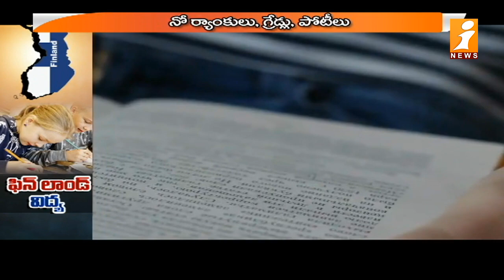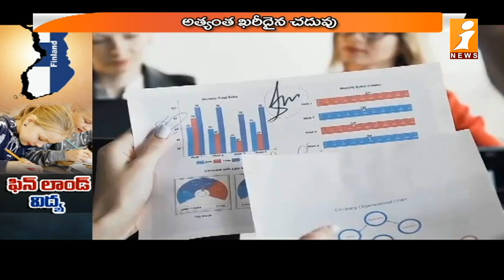ఇలాంటి చదువులు ఆ ఒక్క దేశానికే సాధ్యమా ? Finland's education system is the best in the world | iNews